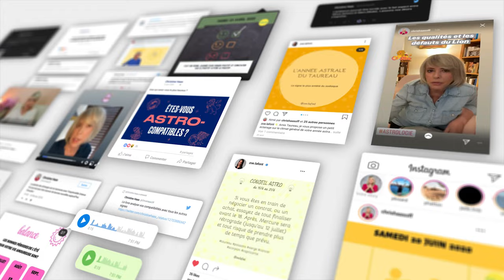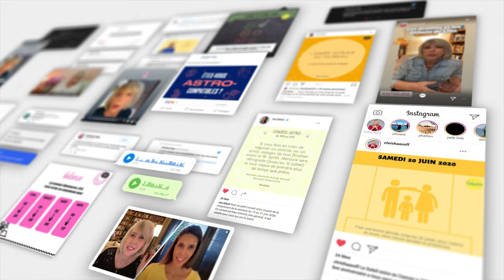Horoscope Lion ♌️ Septembre 2024 ⏰ par Christine Haas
🌞 horoscope gratuit du signe du lion pour le mois de septembre #2024 avec des conseils en astrologie et en psychologie.

⭐️ Retrouvez votre signe:
0:00 Introduction
0:06 Ambiance
2:00 Activités
3:32 Vie affective
5:32 Vos jours top
5:52 Bye bye